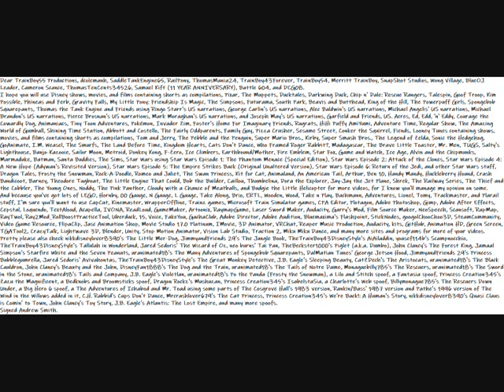My Ideal Message For People To Use Clips For Their Spoofs Video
Dear TrainBoy55 Productions, dcolemanh, SaddleTankEngine65, RailPony, ThomasMania24, TrainBoy43Forever, TrainBoy54, Merritt TrainBoy, SnapShot Studios, Wong Village, BlueOJ Leader, Cameron Scance, ThomasTenCents34526, Samuel Kift, Battle 604, and DCG08.
And because you've got lots of LEGO, Hornby, 00 Gauge, N Gauge, L Gauge, Take Along, Brio, ERTL, Wooden, Wood, Take n Play, Bachmann, Adventures, Lionel, Tomy, Trackmaster, and Plarail stuff, I'm sure you'll want to use CapCut, Kinemaster, WrapperOffline, Trainz games, Microsoft Train Simulator games, CPA Editor, Plotagon, Adobe Photoshop, Gimp, Adobe After Effects, Cepstal, Loquendo, TextAloud, Acapella, IVONA, ReadLoud, GameMaker, Artoonix, RaymapGame, Laser Sword Maker, Audacity, Garry's Mod, Film Source Maker, NeoSpeech, Scansoft, RapMap, RayTwol, Ray2Mod_RollBoostPracticeTool, Uberduck, 15, Voice, FakeYou, GachaClub, Adobe Director, Adobe Audition, Bluemaxima's Flashpoint, StickNodes, googolChooChoo3D, SteamCommunity, Video Game Resource, FlipaClip, Jasc Animation Shop, Movie Studio 17.0 Platinum, IMovie, 3D Animator, VRChat, Reaper Music Production, Audacity, kits, GitHub, Animation HD, Green Screen, TGATool2, CrazyTalk, Lightwave 3D, Blender, Unity, Stop Motion Animator, Vision Lab Studio, Traction 2, Miku Miku Dance, and many more sites and programs for more of your videos.
Check The Little Mer-Dog, The Jungle Book, AiAiladdin, Scampnocchio, Tallulah in Wonderland, The Wizard of Oz, Tai Pan, Piglet, The Forest King, Starfire White and the Seven Peanuts, The Many Adventures of Spongebob Squarepants, George Jetson Hood, Princess Bubblegumrella, Avivahontas, The Great Monkey Detective, Sleeping Beauty, The Aristocats, The Black Cauldron, Beauty and the John, The Dog and the Train, The Tails of Notre Dame, The Rescuers, The Sword in the Stone, Tails and Company, Violetlan, Po the Panda (Frosty the Snowman), a Lilo and Stitch spoof, a Fantasia spoof, Zazu the Magnificent, a Bedknobs and Broomsticks spoof, Mushuzan, IsabelstaSia, a Charlotte's Web spoof, The Rescuers Down Under, a Big Hero 6 spoof, a The Adventures of Ichabod and Mr. Toad using some parts of Cosgrove Hall 1983, Rankin/Bass 1987, and Pathe 1996 versions of The Wind in the Willows added, C.H. Rabbid's Cups Don't Dance, The Cat Princess, We're Back!: A Human's Story, Quasi Claus is Comin' to Town, Toy Story, Atlantis: The Lost Empire, and many more spoofs.